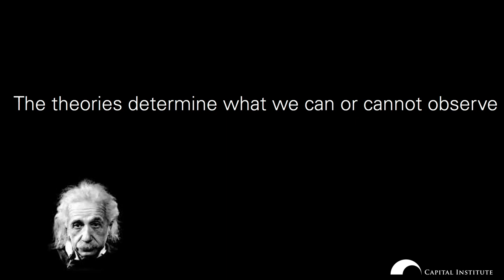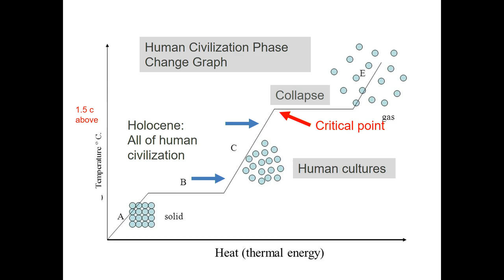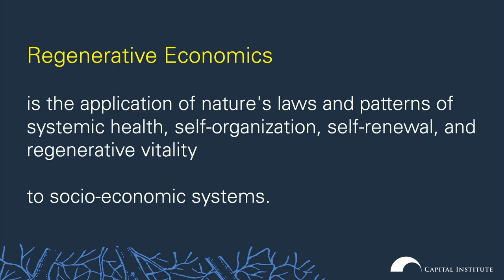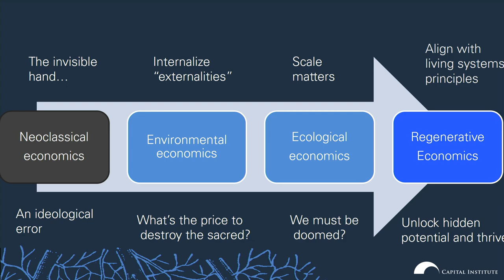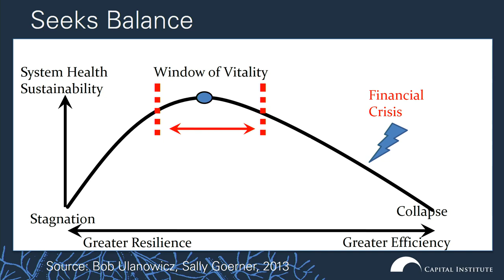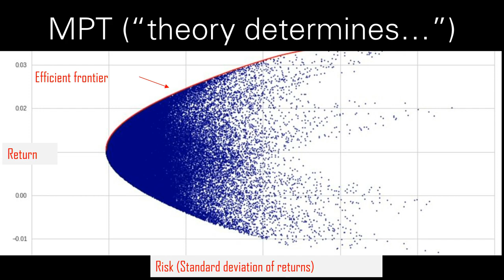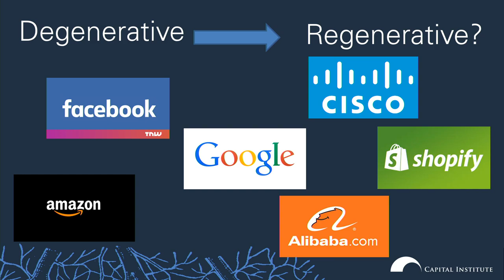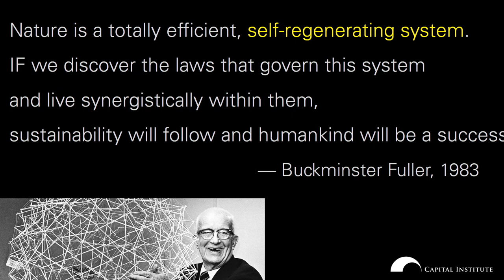Regenerative Economics | Reset the financial system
How can we find the path that will lead us beyond our current unsustainable economic system and the finance-dominated ideology that drives it? What does that mean for how we manage the free enterprise system? And how can you play a role as an impact finance professional to contribute to this system change?

John Fullerton (former banker for JP Morgan, founder of the Capital Institute) will take us along on his vision of Regenerative Economics; the application of nature’s laws and patterns of systemic health, self-organization, self-renewal, and regenerative vitality to socioeconomic systems.

John Fullerton distills his research on a pattern of key interconnected principles that underlie systemic health and collectively represent the eight principles or qualities of a Regenerative Economy. Besides, he will present his Field Guide; a collection of people, businesses, and projects that are incubating the regenerative economy in cities, rural communities, and financial systems.

After this keynote, a panel of financial experts will share their ideas on how to incorporate Regenerative Economics in the Dutch financial context and specifically how ABN Amro is incorporating this.